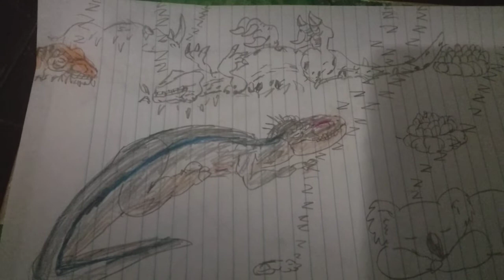Cartoon crossover sleeping part 1-2-3